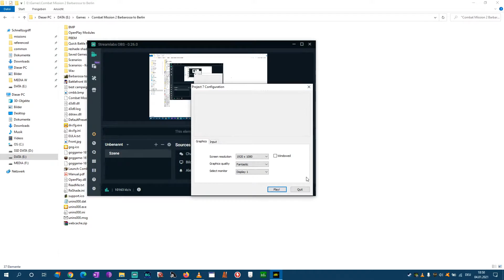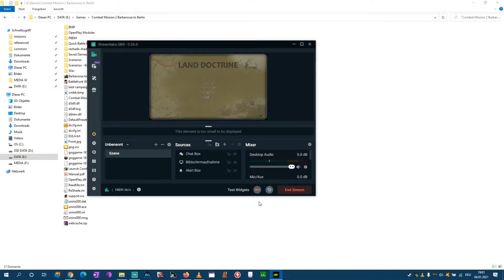Land Doctrine Content Review & Gameplay - Matrix Games